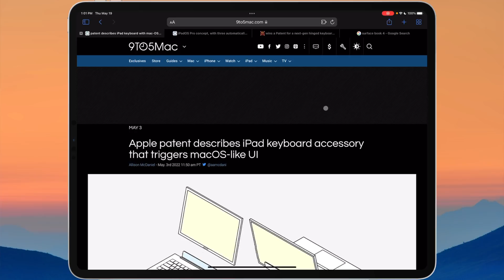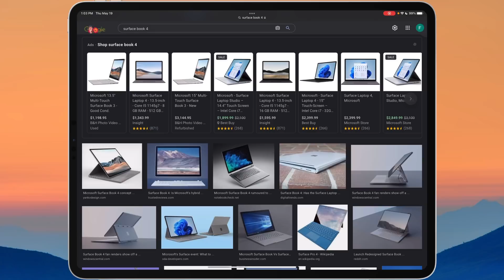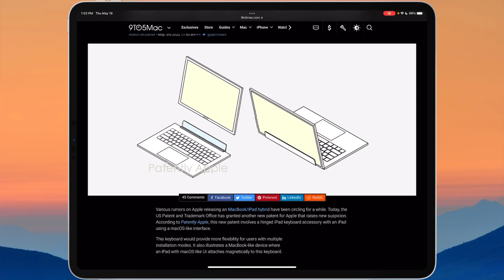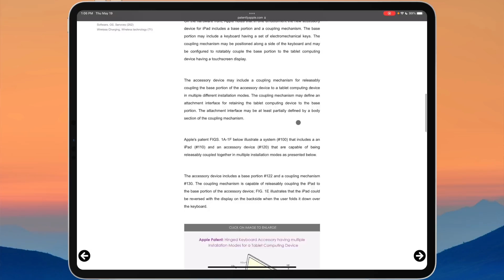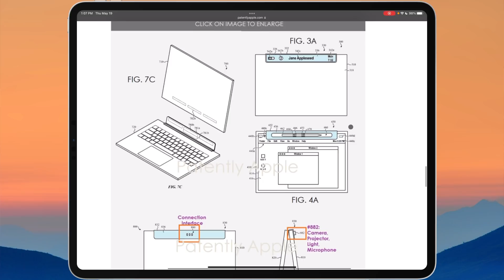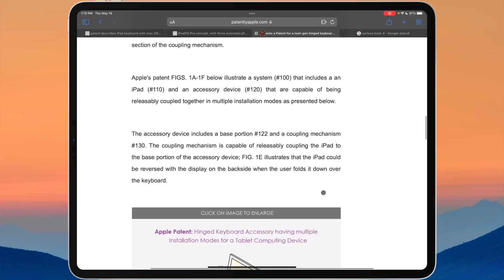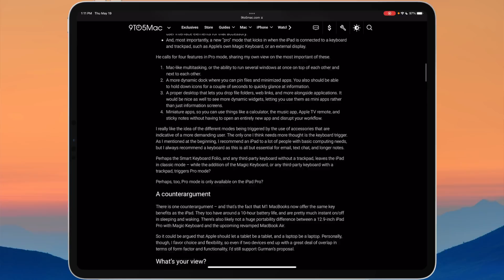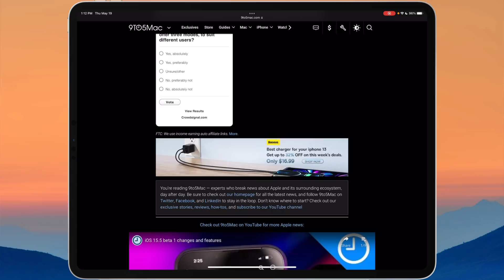iPadOS 16, M2 iPad Pro | Will It Finally Replace Your Computer?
Hope everyone had a great week! Wanted to talk iPadOS and wwdc today! Let me know your thoughts!

Products I use:
ESR Folio Case
Penoval A4 Pro
Airpods Pro
Xbox Controller
Ugreen 100w Charger
Code: FERNANDO_SILVA15OFF
Moft Wallet
Pitaka Aircase
Pitaka Magsafe Case
Satechi magsafe 2 in 1
Satechi Magsafe charger
Ravpower 20,000 mah
Pitaka MagEZ stand